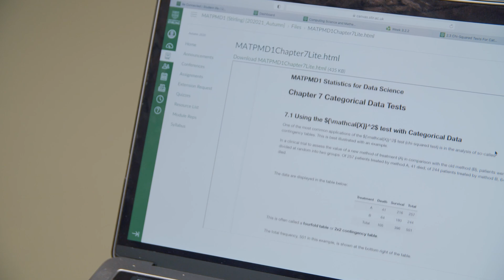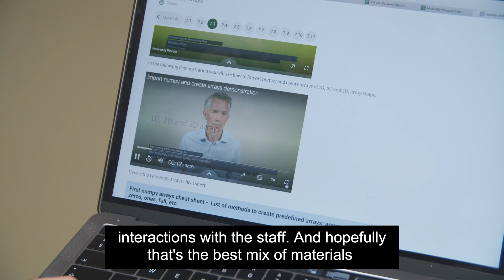MSc Big Data - University of Stirling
BigData skills are in high demand. Find out what Naomi has to say about studying at UofStirling.

Gain skills in big data technology, advanced analytics and industrial and scientific applications on our advanced Masters course